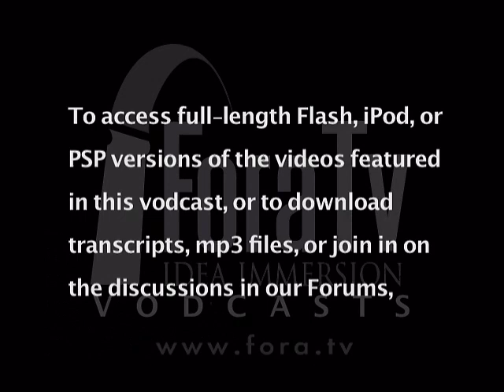Eve Ensler - Bush and the War on Terror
Author and "Vagina Monologues" playwright Eve Ensler criticizes the Bush Administration's conduct of the War on Terror.

Eve Ensler talks about "Insecure at Last: Losing It in Our Security-Obsessed World," a provocative look at America's obsession with security in a post-9/11 world.

"Why has all this focus on security made me feel so much more insecure? Nothing is secure. And this is the good news. But only if you are not seeking security as the point of your life." - Eve Ensler

When her stage play "The Vagina Monologues" became a runaway hit and an international sensation, Eve Ensler emerged as a powerful voice and champion for women everywhere. Now the brilliant playwright gives us her first major work written exclusively for the printed page. "Insecure at Last" is a timely and urgent look at our security-obsessed world, the drastic measures taken to keep us safe, and how we can truly experience freedom by letting go of the deceptive notion of vigilant "protection." Ensler draws on personal experiences and candid interviews with burka-clad women in Afghanistan; female prisoners in upstate New York; survivors at the Superdome after Katrina; and anti-war activist Cindy Sheehan-sharing unforgettable snapshots that chronicle a post-9/11 existence in which hyped obsession for safety and security has undermined our humanity. The us-versus-them mentality, Ensler explains, has closed our minds and hardened our compassionate hearts.

Provocative, illuminating, inspiring, and boldly envisioned, "Insecure at Last" challenges us to reconsider what it means to be free, to discover that our strength is not born out of that which protects us. Ensler offers us the opportunity to reevaluate our everyday lives, expose our vulnerability, and, in doing so, experience true freedom and fulfillment. - Books Inc.